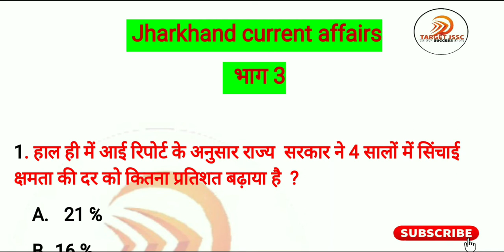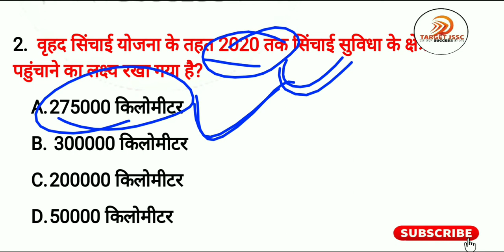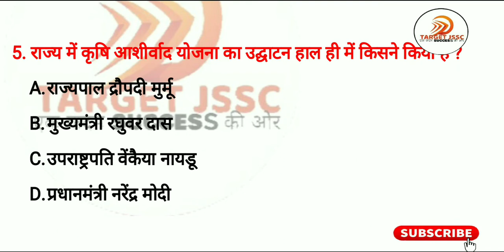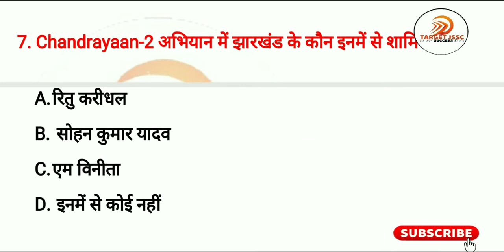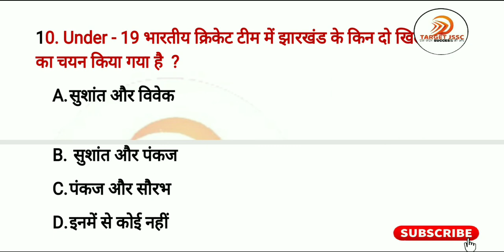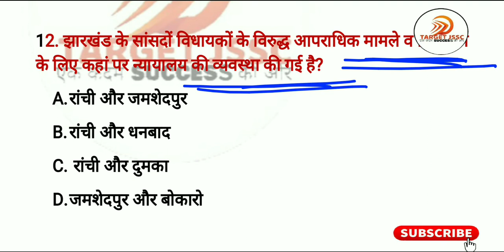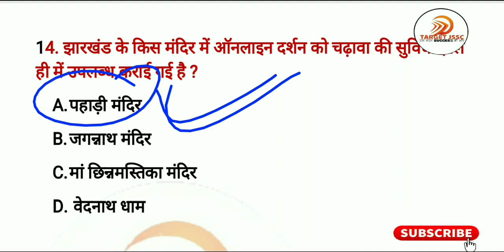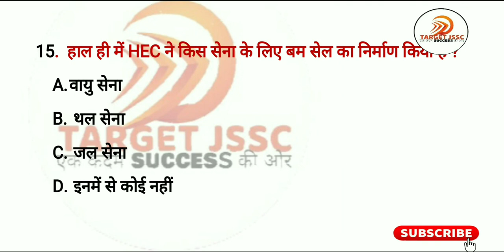Jharkhand current affairs PART -3 | FOR CGL, JSSC, JPSC, JTET ETC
दोस्तों आप सभी जानते हैं कि झारखंड में सीजीएल की वैकेंसी आ चुकी है टोटल पदों की संख्या आपकी 1260 है और अंतिम तिथि  17OCT बताया गया इसमें आपके CURRENT AFFAIRS के प्रश्न पूछे जाने वाले हैं तो वीडियो को पूरा देखिएगा